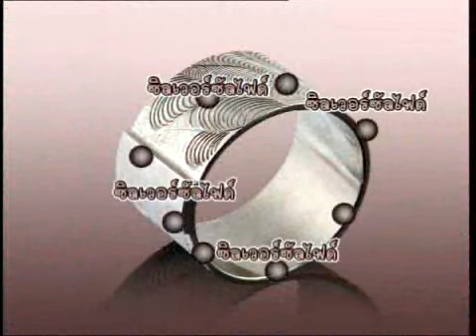ทำไมเครื่องประดับเงินจึงหมอง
การที่เครื่องเงินเกิดความหมองหรือว่าเงินดำนั้นเพราะว่าเงินสัมผัสกับอากาศซึ่งมีกำมะถันหรือซัลเฟอร์เป็นองค์ประกอบเมื่อสารเหล่านี้ทำปฏิกิริยากับเงินแล้วเกิดสารใหม่ที่เรียกว่า ซิลเวอร์ซัลไฟด์ เคลือบที่ผิวหน้าของเงิน ซิลเวอร์ซัลไฟด์เป็นสารที่มีสีดำจึงทำให้เงินหมอง